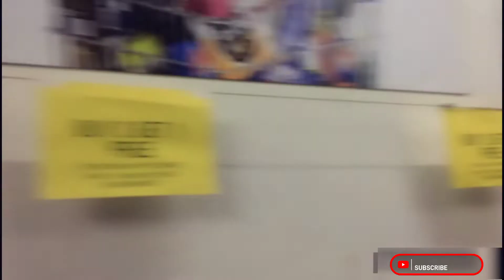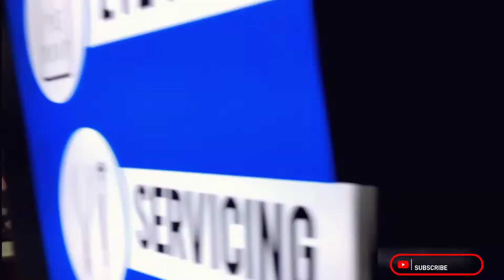Full Scamp In Shopping Mall 😰 | kya huwa hamare sath | @it'spranabvlog